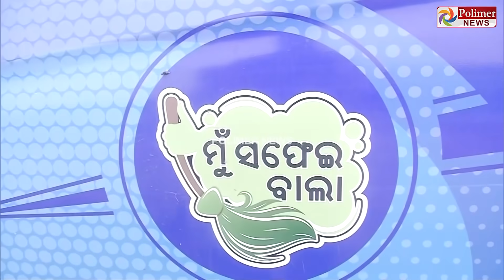கொரோனா பேரிடரால் குப்பை லாரி ஓட்டுநராக மாறிய ஆசிரியர்.!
சின்னத் திரையின் சினிமா இனிமே_இப்படித்தான் கொரோனா பேரிடரால் குப்பை லாரி ஓட்டுநராக மாறிய ஆசிரியர்.!